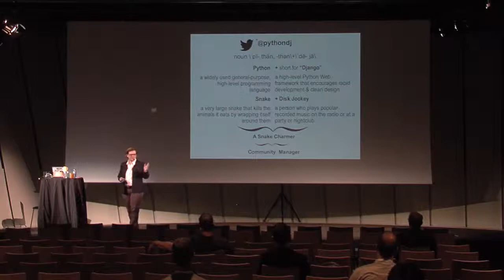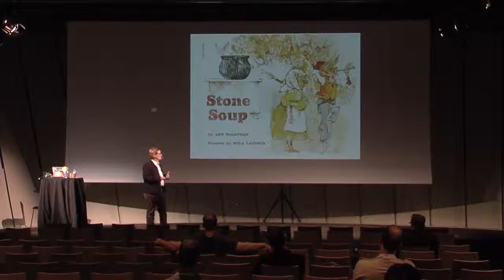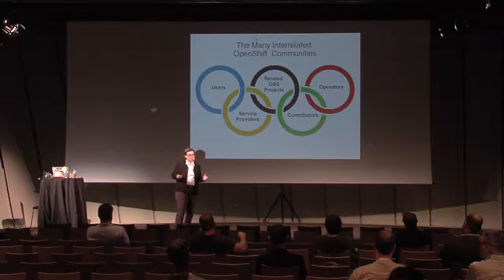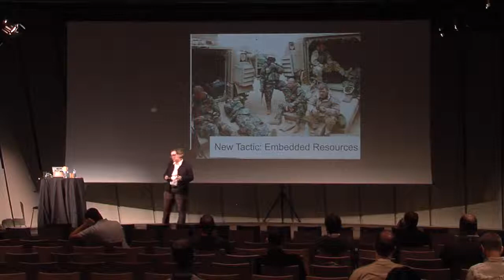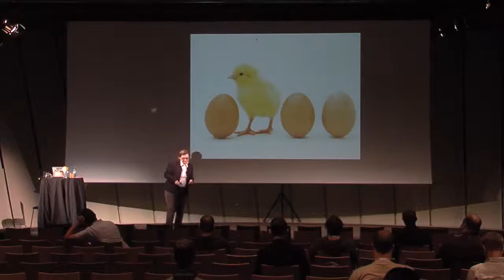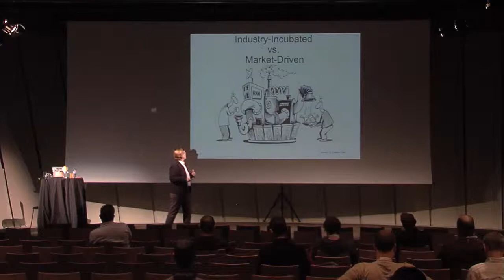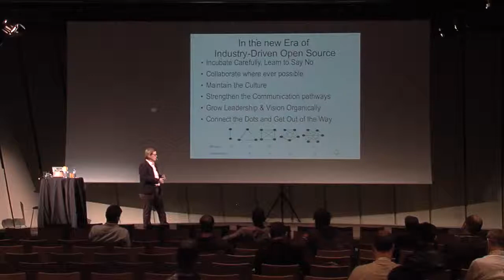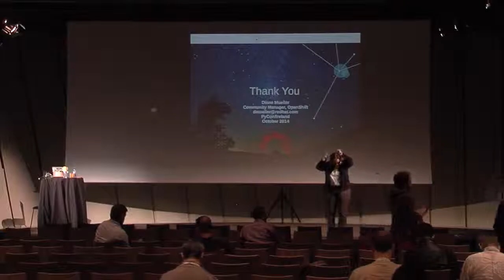'Not Invented Here is Not an Option': The Importance of Cross-Community Collaboration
No open source project is built without incorporating the work of others. Even the smallest seemly insignificant python libray can play a crucial role in the success or failure your project, even the choice of languages you use to implement your project can have a huge impact. No one can afford to build in isolation.